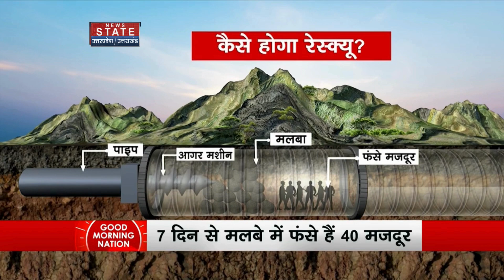Uttarkashi Tunnel Collapse: अब भी सुरंग के अंदर मजदूर... मिल गया जान बचाने का रास्ता? | Uttarkhand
उत्तराखंड के उत्तरकाशी में टनल हादसे के बाद पहुंची अमेरिकी ऑगर मशीन ने शुक्रवार सुबह तक 30 मीटर ड्रिलिंग कर ली है. बताया जा रहा है कि 6-6 मीटर के 5 पाइप मलबे के अंदर डाल दिए गए हैं. आगे 30 से 40 मीटर की खुदाई कुछ आसान होने की उम्मीद है.

The American auger machine, which arrived after the tunnel accident in Uttarkashi, Uttarakhand, has done 30 meters of drilling till Friday morning. It is being told that 5 pipes of 6 meters each have been put inside the debris. Further digging of 30 to 40 meters is expected to be somewhat easier.

News State Apps डाउनलोड करें:
Download Android and iOS Apps for more updates: